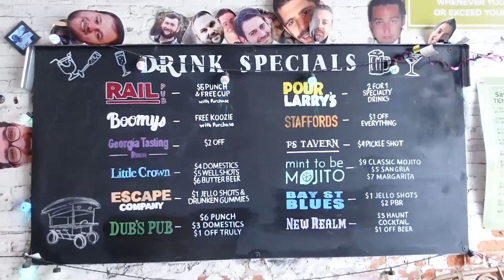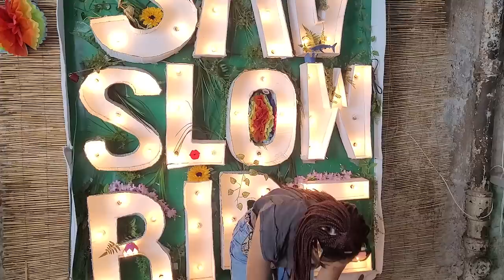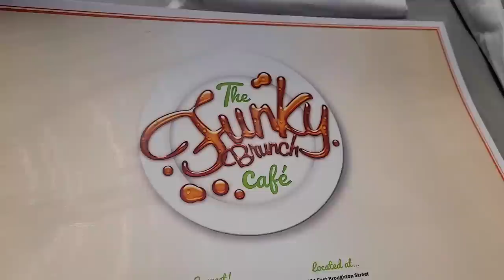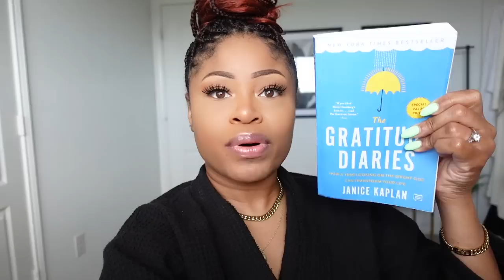vlog | 🌴 LIT GIRLS TRIP TO SAVANNAH, NEW HAIR + MORE!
Took a girls trip to Savannah, Georgia, got my hair braided again and now it's back to healthy eating lol 🥦🥗
❐ ITEMS IN THIS VIDEO ❏
➥ Green Square Sunglasses
➥ Free People Green Top
➥ "Gratitude Diaries" Book

❐ TIME STAMPS ❏
0:00 Up + At Em to get Braided
1:55 Braids In + Packing for Savannah
2:44 And...We're Off!
3:11 Day 1 Recap + Plan for Today
4:45 Brunch + Savannah Slow Ride
7:17 Out & About
9:08 Lit Riverboat Cruise + Other Shenanigans
12:06 Brunch + Beachy OOTD
12:40 Fun at Tybee Island
14:15 Cafe + Savannah City Tour
15:35 Home Again + Savannah Trip Recap